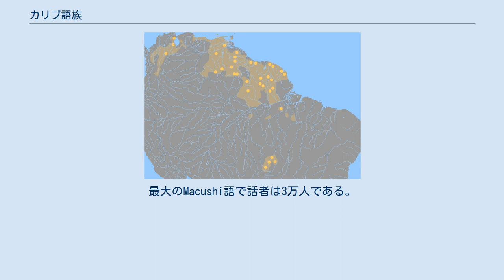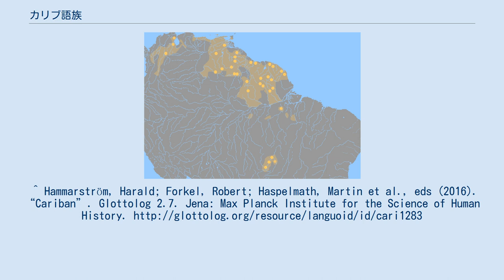カリブ語族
カリブ語族（カリブごぞく、Caribian languages）は南アメリカ北部の語族である。
アマゾン川河口からコロンビアのアンデス地方、またブラジル中部に分布する。
現在も話されるが、話者数は少なくなっている。
最大のMacushi語で話者は3万人である。
ヒシュカリアナ語は世界でも珍しいOVS語順で有名である。
 なお、カリブという名前はついているが、カリブ海の先住民の言語の多くはカリブ語族には属さない。
もっとも有名なタイノ族の言語（タイノ語）はカリブ語族とは無関係のアラワク語族に属する。
紛らわしい名前の島嶼カリブ語（小アンティル諸島の言語、ガリフナ語を含む）もアラワク語族の言語である。
^ Hammarström, Harald; Forkel, Robert; Haspelmath, Martin et al., eds (2016). “Cariban”. Glottolog 2.7. Jena: Max Planck Institute for the Science of Human History.